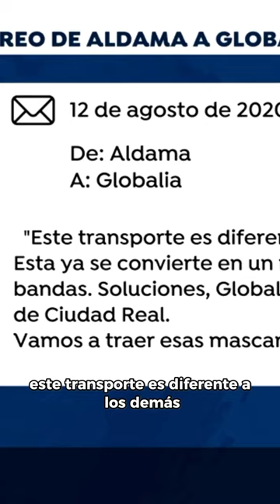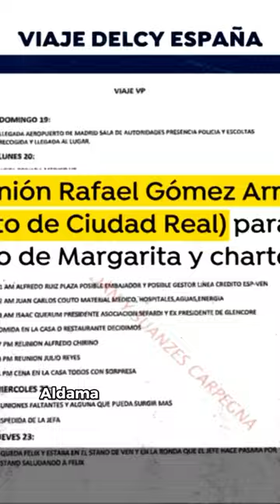Gobierno de España descarta alojar migrantes en Aeropuerto de Ciudad Real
El aeropuerto de Ciudad Real que iba a acoger migrantes tiene una deuda con Hacienda de más de 6 millones de euros

Canal Online de OK! News